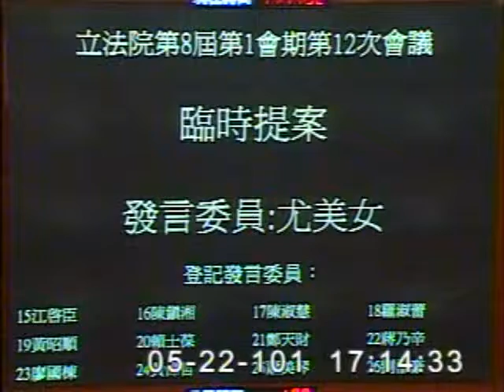2012-05-22 尤美女 發言片段, 第8屆第1會期第12次會議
會議簡介: 第8屆第1會期第12次會議一、18日上午9時至10時為國是論壇時間。二、討論事項： 本院財政委員會報

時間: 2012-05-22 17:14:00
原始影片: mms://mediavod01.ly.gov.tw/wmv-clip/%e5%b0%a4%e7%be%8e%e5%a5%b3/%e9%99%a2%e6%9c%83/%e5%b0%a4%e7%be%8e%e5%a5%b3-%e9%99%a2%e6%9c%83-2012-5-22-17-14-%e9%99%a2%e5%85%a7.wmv